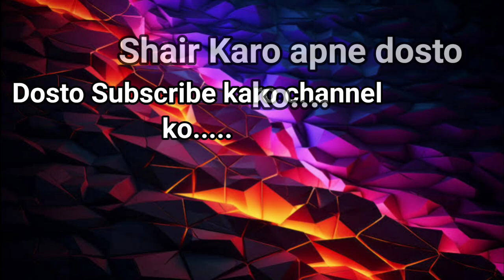SL vs SA 2nd Test Match Prediction 2024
South Africa vs Sri Lanka | 2nd TEST Match | 5th December 2024
SA vs SL | 2nd TEST Match | 5th December 2024
Sri Lanka vs South Africa 2nd Match Prediction 2024 - SA vs SL | St George's Park, Gqeberha Pitch Report

SOUTH AFRICA VS SRI LANKA 2024 2nd Match Prediction- 5th December | SA vs SL | SRI LANKA TOUR OF SOUTH AFRICA 2024

Pitch Report: Gqebeha

1. St George's Park, Gqeberha Pitch Report
2. SOUTH AFRICA VS SRI LANKA  2024
3. SRI LANKA vs South Africa 2024
4. South Africa vs Sri Lanka
5. Sri Lanka vs South Africa
6. South Africa vs Sri Lanka Pitch Report
7. Sri Lanka vs South Africa Prediction
8. Sri Lanka vs South Africa Pitch Report
9. South Africa vs Sri Lanka Prediction
10. Today Match Pitch Report
11. Pitch Report St George's Park, Gqeberha
12. South Africa vs Sri Lanka   2024 Pitch Report
13. Sri Lanka vs South Africa 2024 Pitch Report

1. SA vs SL 2nd TEST Match Prediction
2. SRI LANKA VS SOUTH AFRICA
3. SL vs SA main se kon jitega
4. aaj ka match kaun jitega
5. aaj ka match
6. Sri Lanka vs South Africa 2nd TEST Match prediction
7. South Africa vs Sri Lanka 2nd TEST match prediction
8. SL vs SA Kaun Jitega
9. SA vs SL kaun Jitega
10. SL vs SA aaj ka match
11. SA vs SL aaj ka match
12. Match prediction today
13. Today match prediction
14. SRI LANKA mein kaun jitega
15. SOUTH AFRICA main kaun jitega
16. SA vs SL me kon jitega
17. SOUTH AFRICA VS SRI LANKA
18. SRI LANKA vs SOUTH AFRICA
19. Today Match Prediction
20. 5th December ka Match
21.  5th December 2024
22.  2nd TEST Match
23. SL vs SA 2nd Match Highlights
24. SA vs SL Highlights
25. 2nd TEST Match Highlights
26. SRI LANKA vs South Africa
27. South Africa vs SRI LANKA
28. SL vs SA 2nd Match Preview
29. SA Vs SL Match Preview
30. South Africa vs SRI LANKA match preview
31. Sri Lanka vs South Africa match preview
32. SL vs SA 2nd Match Playing 11
33. SA vs SL 2nd TEST Match Playing 11
34. SRI LANKA VS SOUTH AFRICA Playing 11
35. SOUTH AFRICA VS SRI LANKA Playing 11

SL vs SA match kaun jeetega
SL vs SA match prediction
SL vs SA 2nd TEST match prediction
2nd TEST match prediction
SL vs SA match highlights
SA vs SL playing 11

                       Our team SLll be lose then don’t blame….